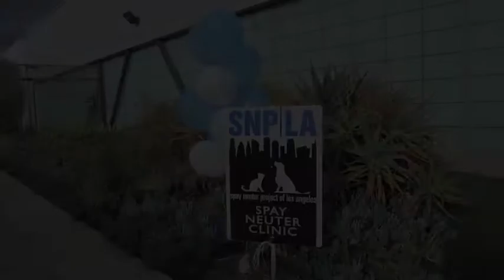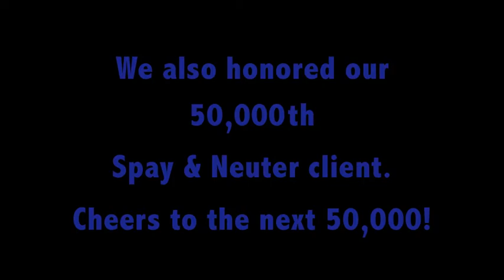SNP LA 50,000 Spay & Neuter Surgeries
Spay Neuter Project of Los Angeles (SNP LA) celebrated their 50,000th surgery and spay neuter month with an open house at each of their 3 clinic locations!

We're a non-profit with a focused mission: Saving pets, Enriching lives. We love pets, but they aren't the best arbiters for their own cause. Don't worry, they're not offended by that. They give us endless love, compassion, loyalty, and cuddles. It's our end of the bargain to give them food, shelter, protection, and endless tummy rubs. That's why it's our mission to put pets in homes and keep them there – because all pets are meant to be with good people.